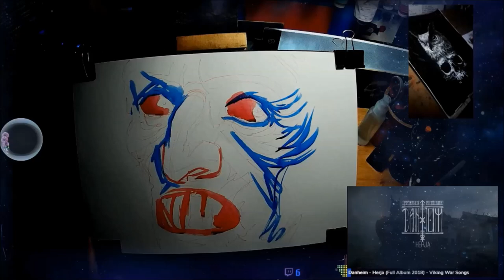Nosferatu' watercolor painting